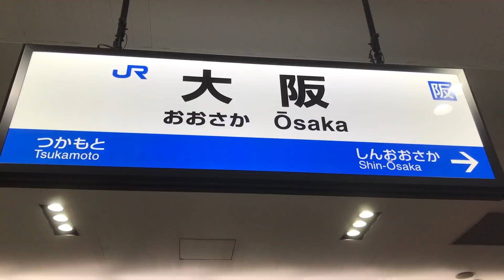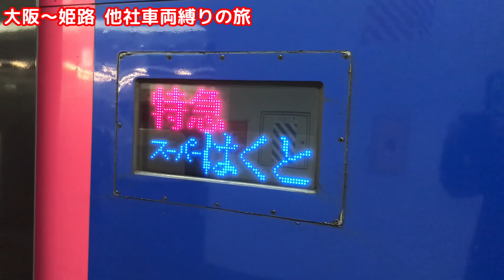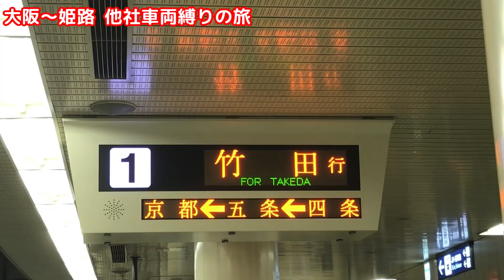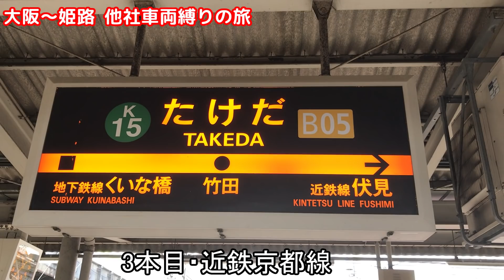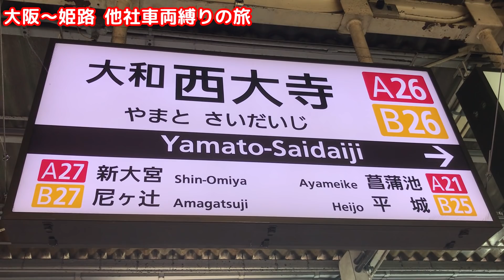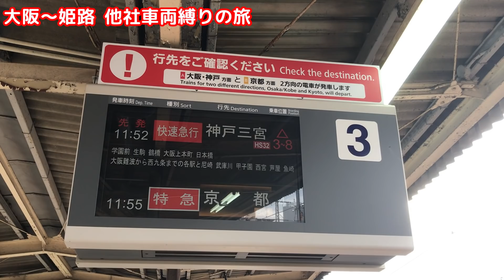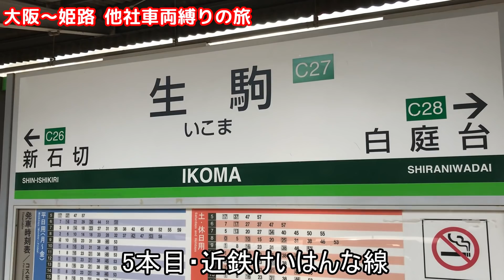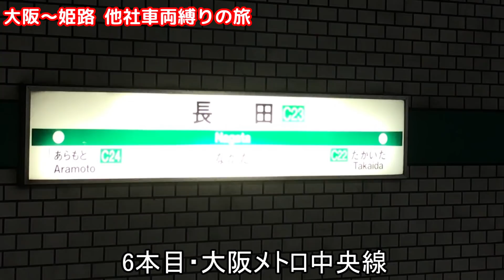大阪～姫路 相互乗り入れ路線で他社車両縛りの旅（前編）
サブチャンネル『しゃけなベイビーネタチャンネル』

関西には多くの相互乗り入れをしている路線があります。
今回は、それらの路線を使って大阪から姫路まで
「他社車両縛りの旅」をやってみました。

(例)
・JRの路線ではJRの車両に乗れない。
・山陽電車の路線では山陽電車の車両に乗れない。

「Train」by MATSU
「Happyday」 by yusuke karino